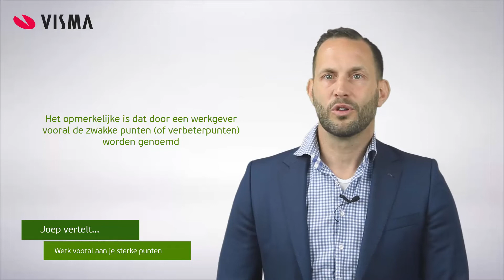Werk vooral aan je sterke punten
Wat zijn jouw sterke en zwakke punten? Het zou zo een vraag uit een sollicitatiegesprek kunnen zijn. Ook tijdens een functioneringsgesprek komen dergelijke vragen regelmatig aan bod.

Het opmerkelijke is dat door een werkgever vooral de zwakke punten (of verbeterpunten) worden genoemd. Terwijl er waarschijnlijk ook veel dingen goed gaan, waarin die medewerker wel goed is, maar die blijven onbenoemd of onderbelicht.
We adviseren om meer te denken vanuit je sterke punten.

Concentreer je op de talenten en mogelijkheden die je wel hebt. Alleen proberen je zwakke punten te verbeteren werkt namelijk heel demotiverend.

Je kunt je werk het beste ’volhouden’ als je er plezier in hebt. En hoewel niet altijd alles leuk kan zijn, helpt het wel als je plezier hebt in wat je doet, juist omdat je er goed in bent.